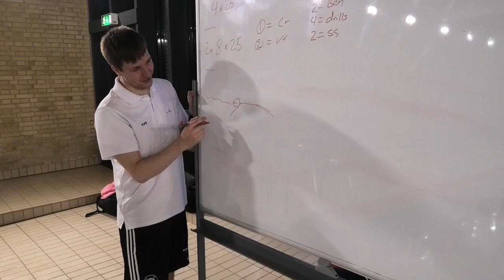AK47 preworkout | Reklame - Mediefag C eksamen STX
Produceret af:
Mikkel Pedersen
Joost Rijkhoff
Anna Pedersen
Alberto Valente